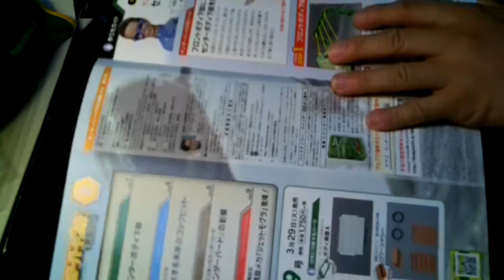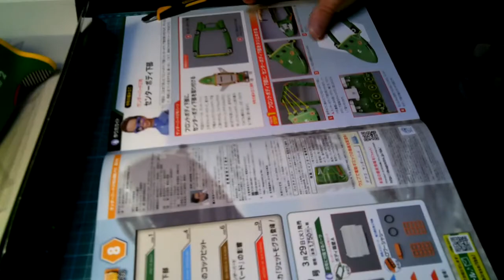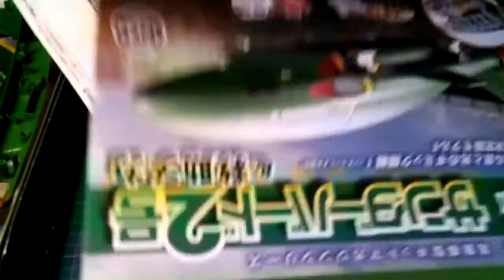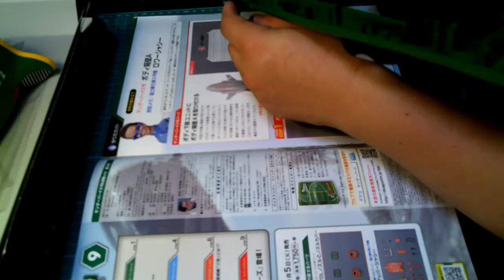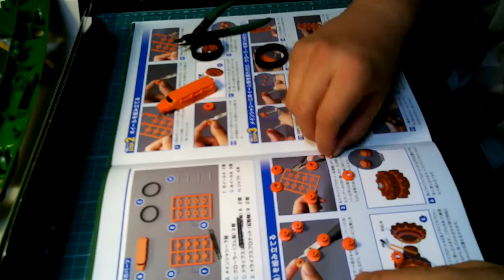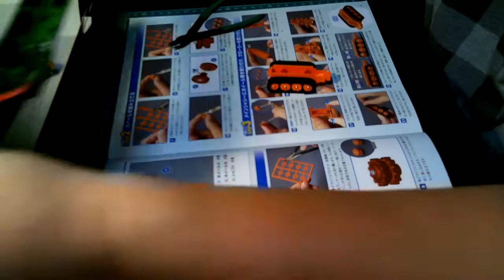【デアゴスティーニ】サンダーバード２号＆救助メカ19【THUNDERBIRDS】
【デアゴスティーニ】サンダーバード２号＆救助メカ【THUNDERBIRDS】を造っていきます。基本パチ組ですが、やさしく見守ってください！！！
デアゴスティーニ サンダーバード２号＆救助メカ＃THUNDERBIRDS